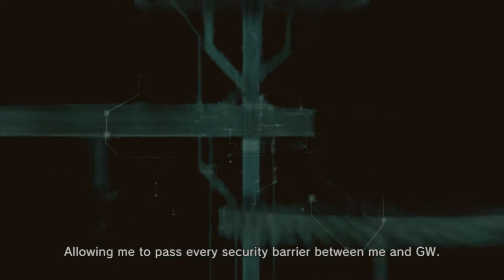Liquid's Chaos | Ed Watches Metal Gear Solid 4: Guns of the Patriots #18 | PS3